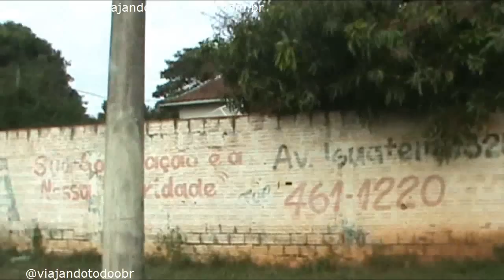Naviraí/MS - Especial - Viajando Todo o Brasil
Naviraí/MS